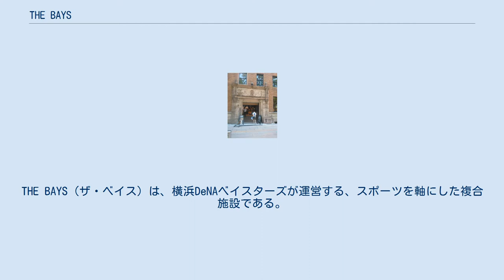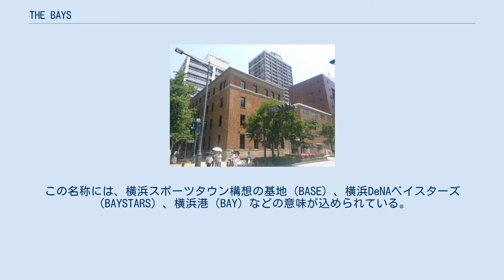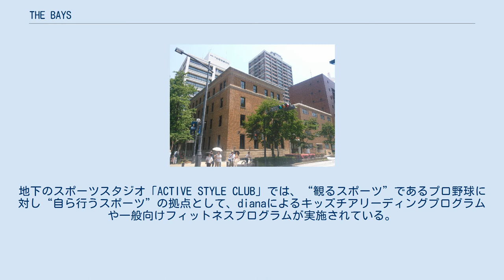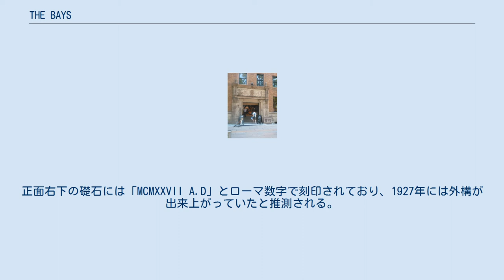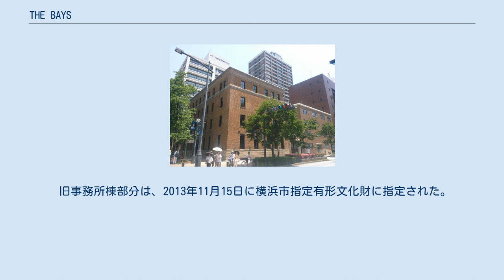THE BAYS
THE BAYS（ザ・ベイス）は、横浜DeNAベイスターズが運営する、スポーツを軸にした複合施設である。
ベイスターズの本拠地である横浜スタジアムから、通りを1本隔てた隣接地に位置する。
 大阪に本社を置く日本綿花（現在の双日）は1918年（大正7年）に横浜出張所を開設し、生糸の取引を開始した。
第一次世界大戦後は、敵国財産として政府の管理下にあったドイツのアーレンス商会の、山下町に所在した事務所・倉庫を譲り受け横浜支店として使用していたが、1923年の関東大震災で焼失した。
震災後は横浜公園近くの現在地に新たな横浜支店を建設した。
第二次世界大戦後は進駐軍により接収され、物資集散拠点として使用された。
1954年（昭和29年）に日本政府が買収。
1960年（昭和35年）より事務所棟が関東財務局、1964年（昭和39年）からは倉庫棟が労働基準局の庁舎として使用された。
1993年（平成5年）に両庁舎が横浜第二合同庁舎に移転したあと、1997年（平成9年）から横浜地方裁判所建て替えのため仮庁舎となる。
2003年（平成15年）に横浜市が取得し、2005年（平成17年）8月から12月にかけて横浜トリエンナーレの拠点、2006年（平成18年）4月から2010年3月までは文化・芸術の創造拠点「ZAIM」として活用された。
2014年8月からプロポーザル方式による旧事務所棟部分の活用事業者の公募が行われ、有隣堂グループによる、書店を中核とした提案や、東急不動産によるクリエイターのインキュベーション施設など9者の応募から、スポーツとクリエイティブを組み合わせた提案を行った横浜DeNAベイスターズが選定された。
 本施設は、隣接する横浜公園および横浜スタジアム、横浜市庁舎移転後の跡地活用や横浜文化体育館の再整備を見据えた「横浜スポーツタウン構想」の主要な拠点の一つとなる。
 2017年1月12日、横浜DeNAベイスターズは施設名称を「THE BAYS」とする旨を発表した。
この名称には、横浜スポーツタウン構想の基地（BASE）、横浜DeNAベイスターズ（BAYSTARS）、横浜港（BAY）などの意味が込められている。
 1階には「Lifestyle Shop +B（プラス・ビー）」と「Boulevard Cafe &9（アンド・ナイン）」がある。
「Lifestyle Shop +B」は横浜スタジアムから移転したショップであり、単に応援グッズにとどまらない、日常生活で使えるアパレルや日用品を販売している。
「Boulevard Cafe &9」では球団の青星寮で若手選手に提供しているカレーライスや、ベイスターズオリジナル醸造のクラフトビールなどを販売。
主催試合開催時には店内でライブビューイングが行われる。
2階の「CREATIVE SPORTS LAB」は、主にクリエイティブ企業や大学の研究室、個人のクリエイターなどが使用するシェアオフィスとなっている。
地下のスポーツスタジオ「ACTIVE STYLE CLUB」では、“観るスポーツ”であるプロ野球に対し“自ら行うスポーツ”の拠点として、dianaによるキッズチアリーディングプログラムや一般向けフィットネスプログラムが実施されている。
このほか3階は会議室と多目的スタジオ、4階は球団事務所として使われる。
 日本大通りに面したエントランス。
この写真では分かりにくいが、左右の垂直の突起部の下端に小さなペガサスの彫刻がある。
 近畿地方を中心に数多くの商業ビルを手掛けた渡辺節による設計で、渡辺が携わった作品としては横浜に残る唯一の建物である。
正面右下の礎石には「MCMXXVII A.D」とローマ数字で刻印されており、1927年には外構が出来上がっていたと推測される。
外壁は、水平方向に削りを入れたスクラッチタイルで仕上げられている。
近い時期に建てられた神奈川県庁本庁舎や横浜地方裁判所も褐色のタイルで仕上げられており、昭和初期の建築の流行であったことがうかがえる。
 横浜公園側から見て右手の4階建の倉庫棟の最上部と左手の事務所棟の3階の高さがほぼ同じであり、外観を整えるため事務所棟の3階と4階の間にコーニス（水平方向の石の突起）が設けられている。
日本大通りに面したエントランスの柱頭には小さなペガサス像が刻まれている。
最頂部のコ...